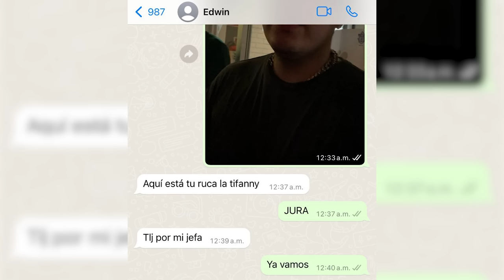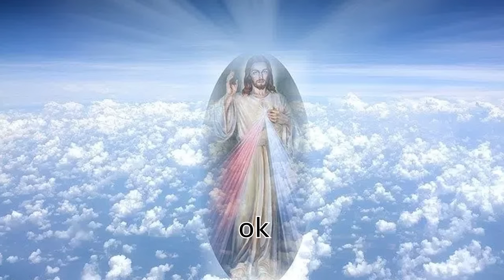Como conocí a MARIO BARRON con PRUEBAS *STORY TIME* // STEFF LOAIZA